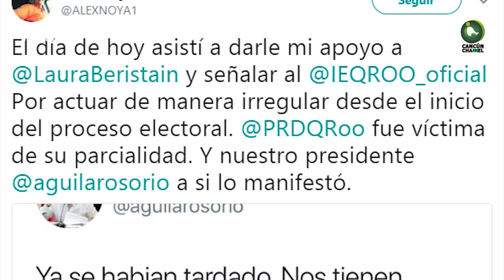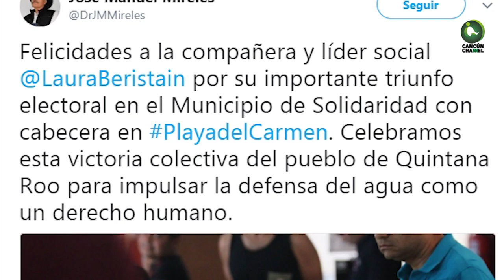POLÍTICOS Y LÍDERES SOCIALES PIDEN RESPETO AL TRIUNFO DE LAURA BERISTAIN, EN SOLIDARIDAD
POLÍTICOS Y LÍDERES SOCIALES PIDEN RESPETO AL TRIUNFO DE LAURA BERISTAIN, EN SOLIDARIDAD#BeSmart